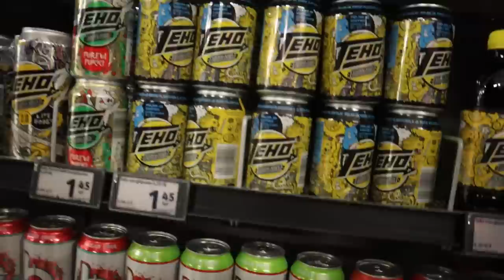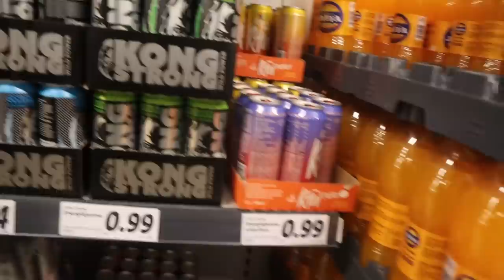Valitaan Uusi es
00:00 alkupuhe
1:33 ostetaan energiajuomat
3:32 maistellaan
4:43 teho
5:49 booster
6:57 drivers energy drink
8:13 red bull
9:24 kong strong
10:00 loppuarvio